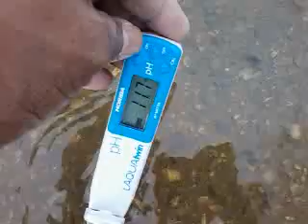Red River water quality (TDS, ORP, pH) using YSI, Horiba and HM meter (May 4, 2019) - Part 5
This experiment deals with Oxi-Reduction Potential (ORP) and pH measurements using YSI's EcoSense ORP 15A, EcoSense pH 10A meters respectively, and Horiba LAQUAtwin pH-33 meter, and HM  Total Dissolved Solids (TDS) meter of the Red River in East Grand Forks, Minnesota on May 4, 2019.   The field tests were done on the Red River of the North in the vicinity of the Minnesota (MN)/North Dakota (ND)  border at East Grand Forks, MN.  Additionally on this day, May 4, 2019, at two other locations the water quality with respect to TDS, pH, ORP and temperature in Celsius were tested.  The other two locations included were Clearwater River at Red Lake Falls, Minnesota and Red Lake River at Thief River Falls, Minnesota.

Please note the Clearwater River discharges into the Red Lake River in the vicinity of Red Lake Falls, MN.  The Red Lake River discharges into the Red River of the North in the vicinity of East Grand Forks, MN.

* Water Quality of the Red River at East Grand Forks, MN (May 4, 2019)

TDS reading (HM TDS meter) - 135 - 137 ppm (mg/l),  ppm - parts per million

pH meter reading (YSI EcoSense pH 10A)  = 8.20 (temperature = 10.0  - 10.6 Centigrade)

pH meter reading (Horiba LAQUAtwin pH-33) = 8.34 and (temperature = 11.7 Centigrade, mV = - 62)
ORP (YSI EcoSense ORP 15A) =  - 220mV (temperature 9.9 celcius)
ORP readings possibly indicate the water is anoxic relative to the reading of April 28, 2019 when the ORP reading was  +165 to +168 mV (temperature 11.6 celcius).  However on April 30, 2019 the water of the Red River at this location (East Grand Forks, MN) appeared relatively anoxic at -142 mV (temperature 9.6 celcius) which appears less anoxic than  todays (May 4, 2019) reading of -220 mV (9.9 celcius) even though their is only a small difference in water temperature.    Please note the change in polarity of the reading for ORP when going from April 28, 2019 and April 30, 2019 to May 4, 2019 .

("Red River water quality (TDS, ORP, pH) using YSI, Horiba and HM meter (April 28, 2019) - Part 5" ) ("Red River water quality (TDS. pH and ORP) using YSIi Horiba and HM meter (April 30 2019) - part 3)

* Water Quality of the Clearwater at Red Lake Falls, MN (May 4, 2019)

The links for the videos are given below -

* Water Quality of the Red Lake River at Thief River Falls, MN (May 4, 2019)

More measurements will be done in the Spring, Summer and Fall of 2019 and posted on Youtube.  Currently IDEH (Industrial Development & Environmental Health) is developing analyitcal methods, including sampling methods, validating methods and calibration methods needed to better understand the environment.

References

Effects of water source, dilution, storage, and bacterial and fecal loads on the efficacy of electrolyzed oxidizing water for the control of Escherichia coli O157:H7